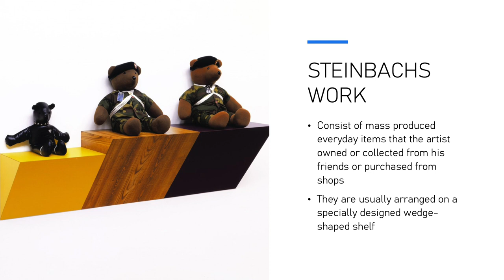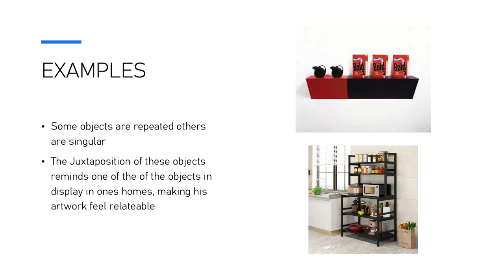ARTIST PRESENTATION HAIM STEINBACH by Jayson Escalante